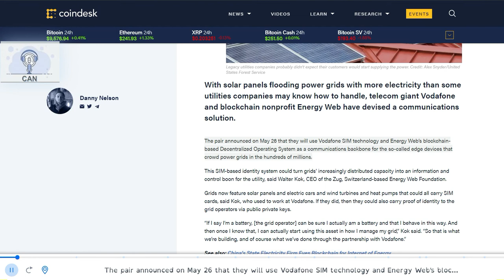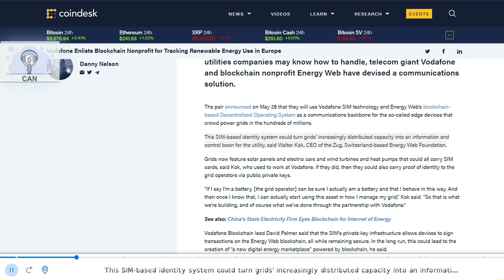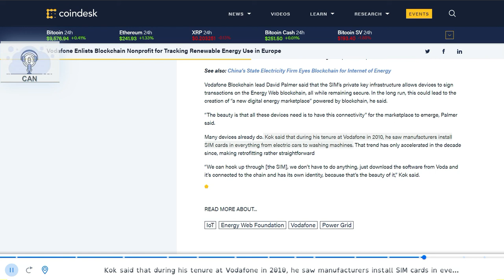Vodafone Enlists Blockchain Nonprofit for Tracking Renewable Energy Use in Europe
Bitcoin:            bc1qcvgw6m8rrcdpsl6fxes4lxxcgsh2gczhks09cq
BitcoinCash:   qz55l8v4wmn2eklp5cqd6ajzcqkr3nzrlcenaw2xqr
Ethereum:       0xA7544fa16B7f5B669d12D75407Be7A4454d35B7B
Litecoin:          ltc1qd0lnqkmq099tqyn35gt06awlgm7gz6c0sqhydy